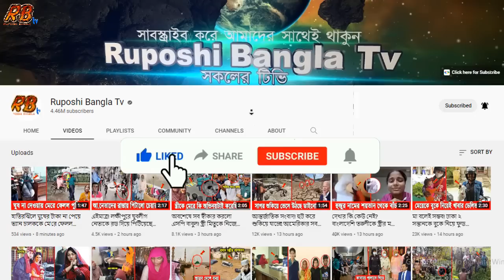হায়রে কসাই! টাকার লোভে ভুল অপা’রেশন করে মেয়েটার সর্ব’নাশ করলো হাসপাতাল মালিক! ছিলনা কোনো ডাক্তার...